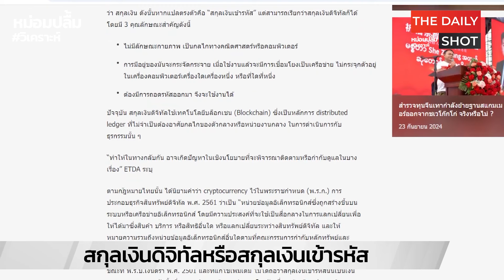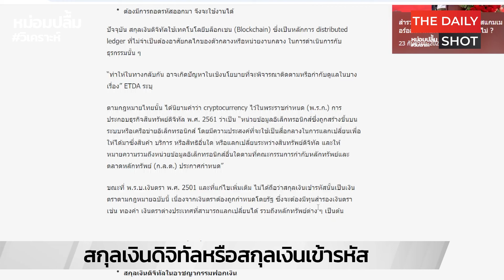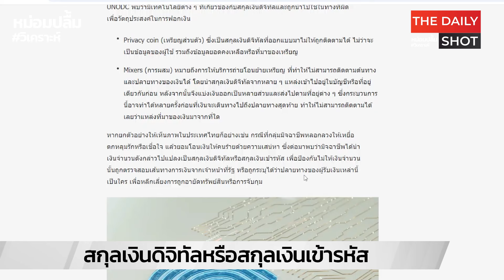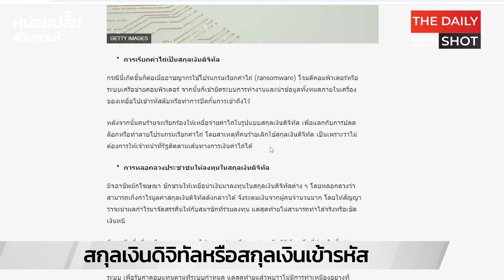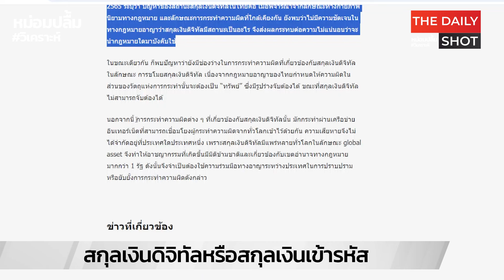สกุลเงินดิจิทัลหรือสกุลเงินเข้ารหัส